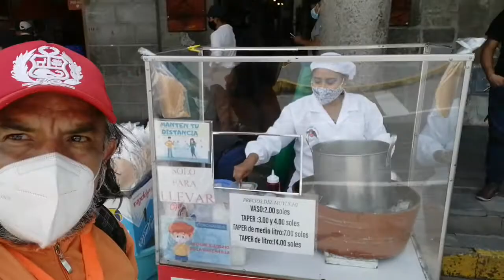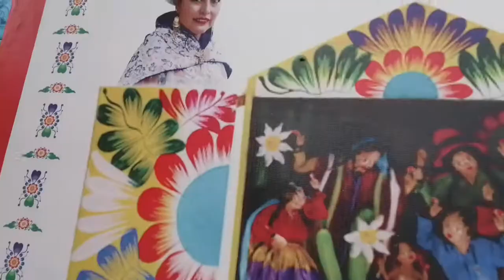HELADOS ARTESANALES DE AYACUCHO .....SI NO LO HAZ PROBADO Q ESPERAS..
La pionera Juana Quispe Romero es la q comenzó con estos dulces por allá de los años 50...